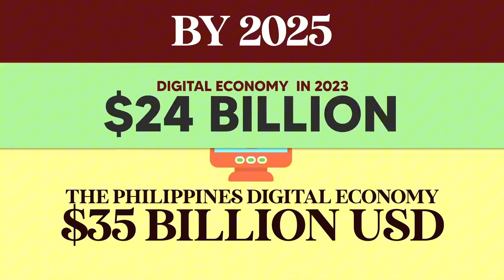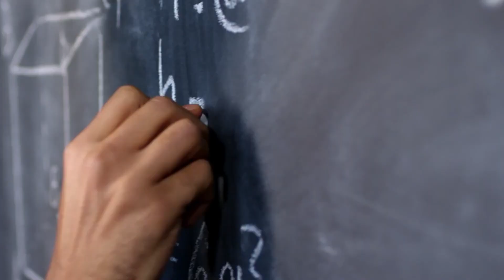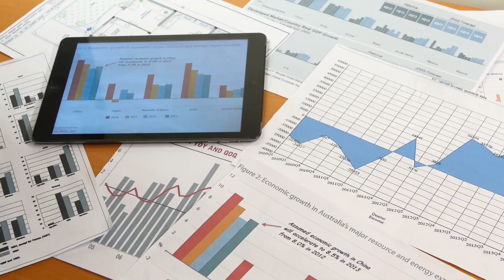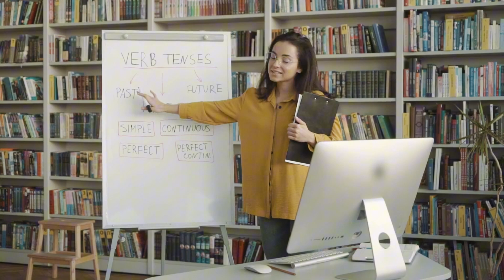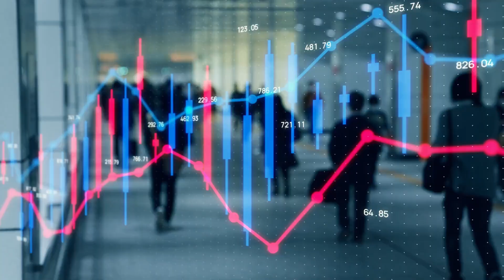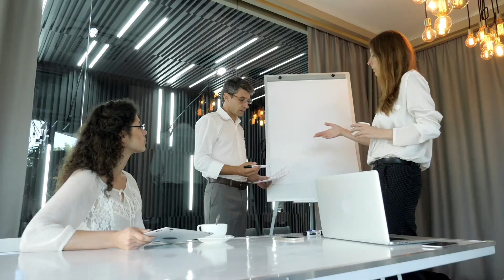Paradiplomasi Kota di ASEAN dan Eropa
Karya p